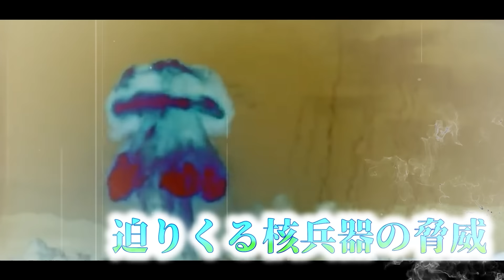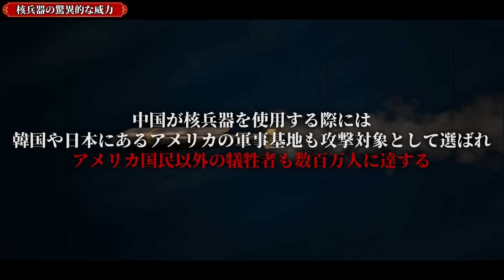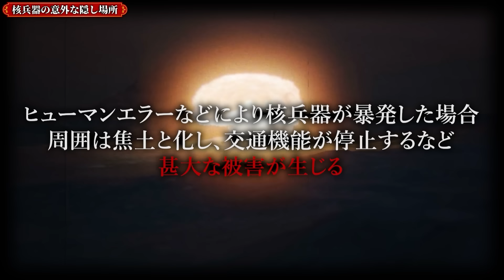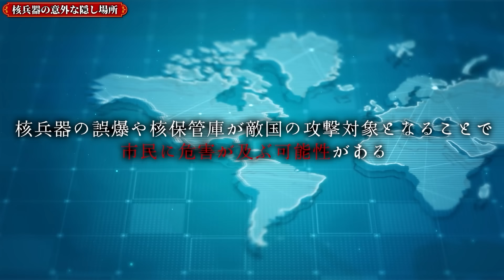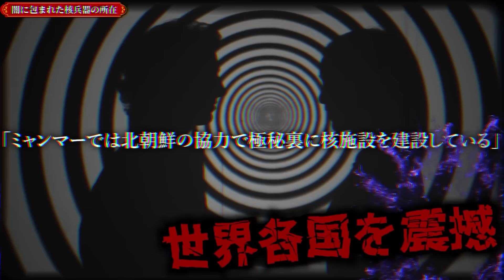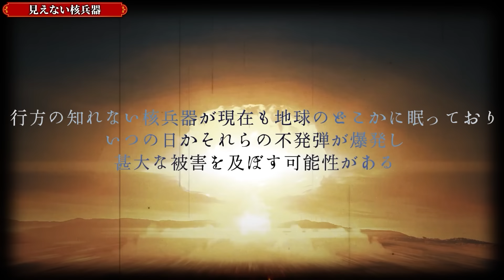全世界の核兵器の秘密の隠し場所を教えます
★書籍
第一弾「この世の闇大全」

00:00 挨拶
00:29 概要
00:40 核兵器の驚異的な威力
03:41 核兵器の意外な隠し場所
06:19 闇に包まれた核兵器の所在
10:06 見えない核兵器
11:13 締めの挨拶
11:23 賢者タイム

※BGM、効果音
BGM A